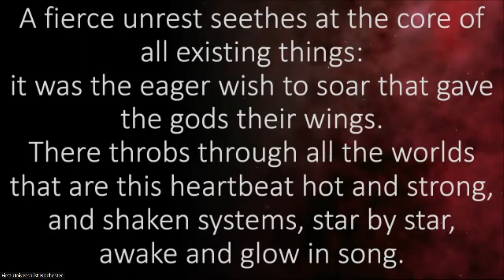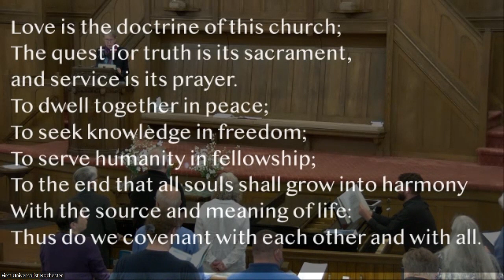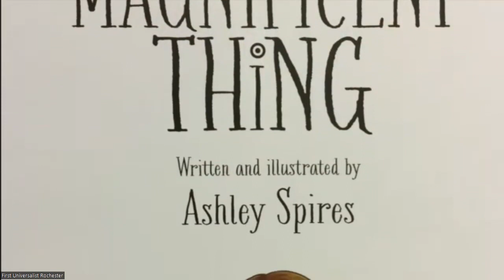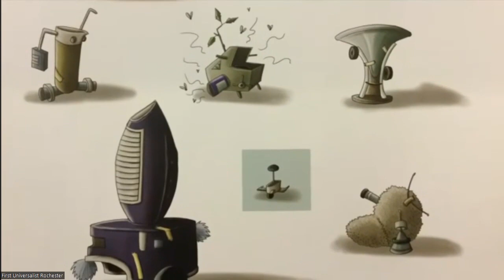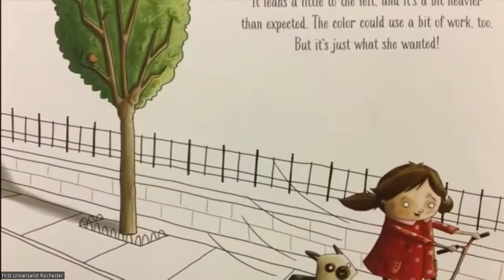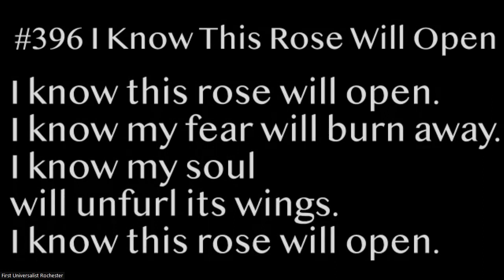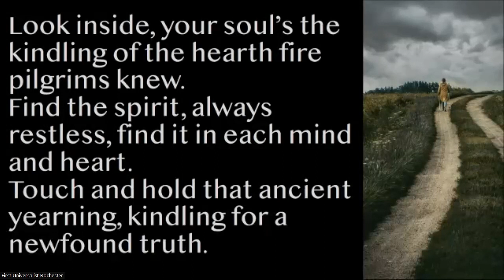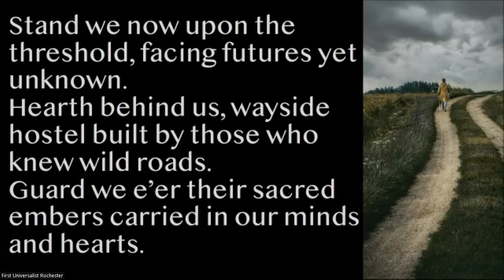5/21/23 - "Appreciating Our Desires" with Rev. Peggy Meeker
We may have conflicting feelings about unfurling our desires, yet it is our deepest hungers that drive our lives, hopefully to the good of all. One of my strong desires has always been to dig deeply into a topic--like this!--to see what blessings await. Another is mystery. What is--and what satisfies--your deep hunger?

Filmed in the sanctuary of First Universalist on May 21st, 2023